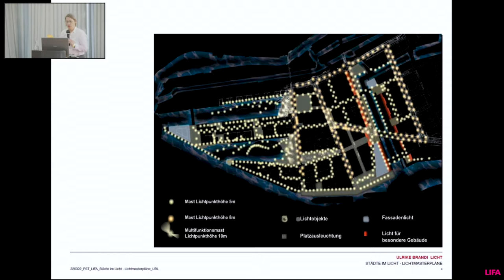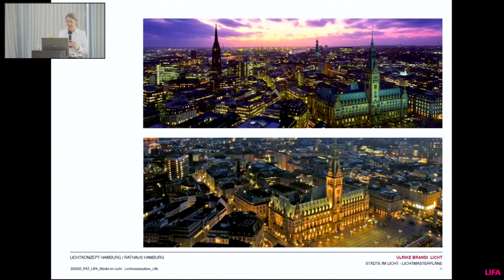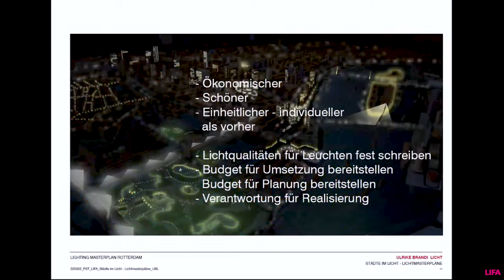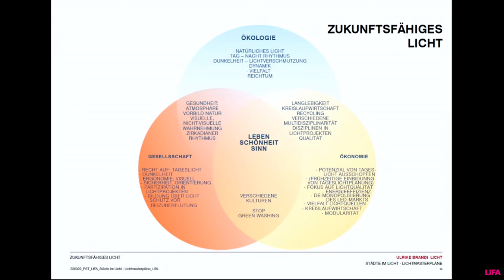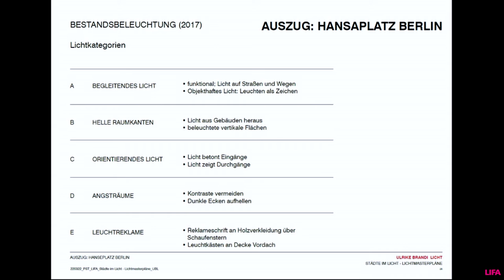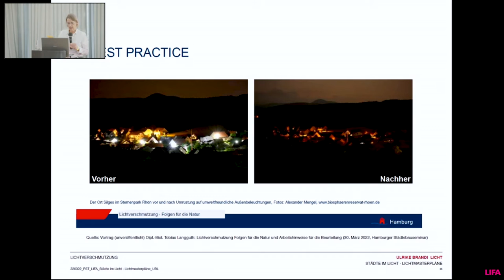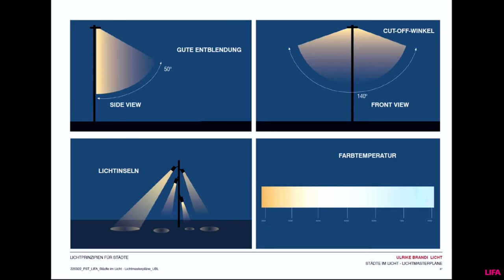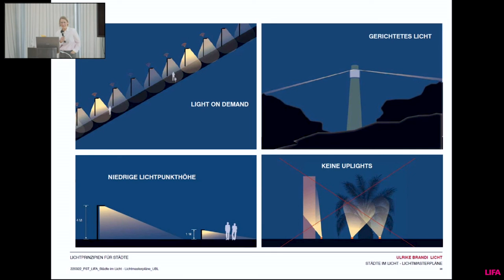2.2 - Ulrike Brandi | LIFA Kolloquium VIII Wolfsburg | 25.03.2022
Light in Fine Arts (LIFA) – Kolloquium VIII
Physik, Metaphysik und die Politik des Lichts

Städte im Licht – Lichtmasterpläne.
Ulrike Brandi (Lichtplanerin, Hamburg)

Eine Veranstaltung des Kunstmuseum Wolfsburg und LIFA in Zusammenarbeit mit der
Hochschule der Bildenden Künste Saar anlässlich der Ausstellung Macht! Licht!

24. – 25. März 2022
Kunstmuseum Wolfsburg